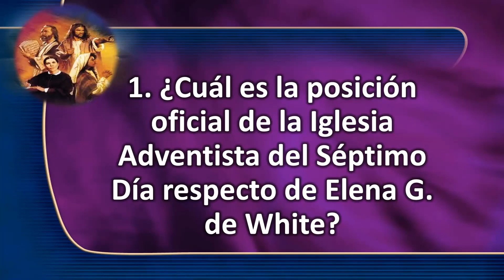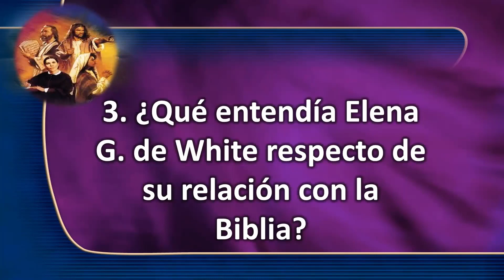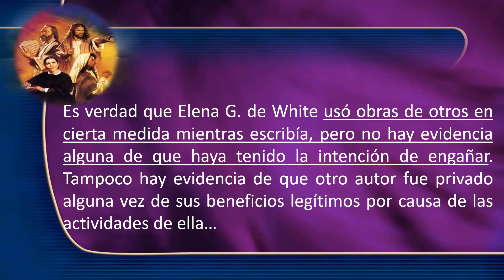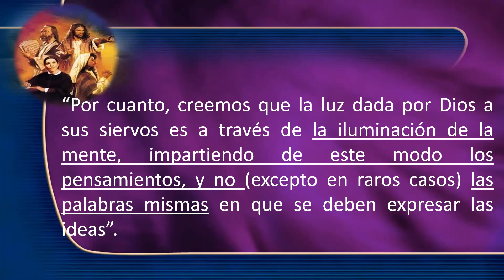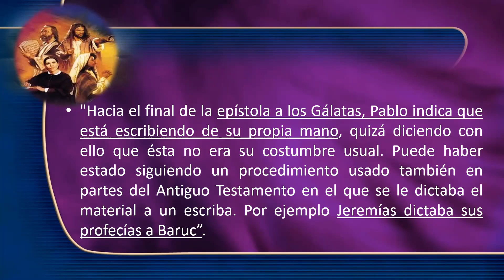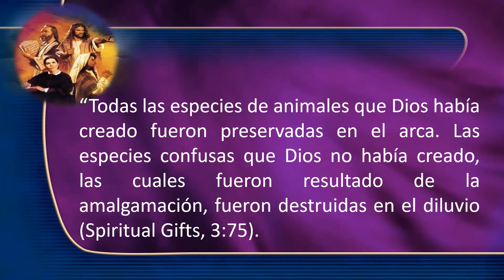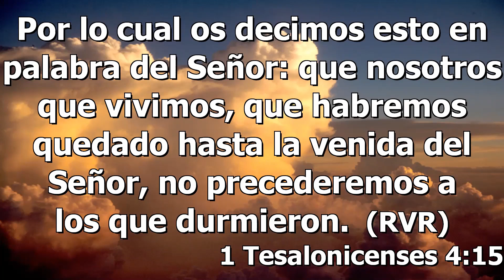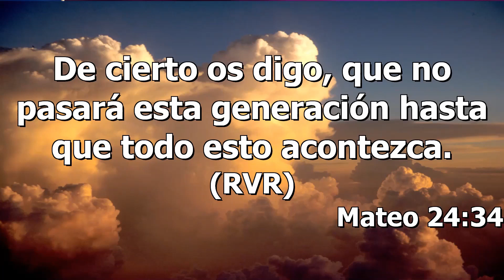Curso El Don De Profecía en la Iglesia Remanente. Leccion # 13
Este curso contiene 15 lecciones para comprender la doctrina del Don de profecía en las Escrituras, en la historia y su manifestación especial en la Iglesia Remanente. Algunas lecciones son resúmenes de libros completos. A quien esté interesado en conocer más a fondo el tema, le invitamos a hacer este curso y compartirlo.